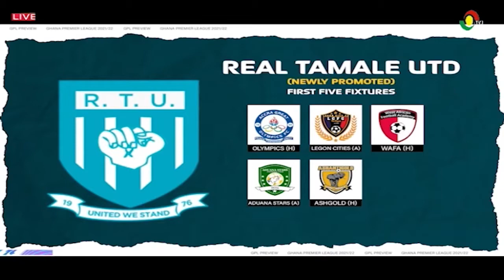Warm Up+: Ghana Premier League 2021/2022 Season